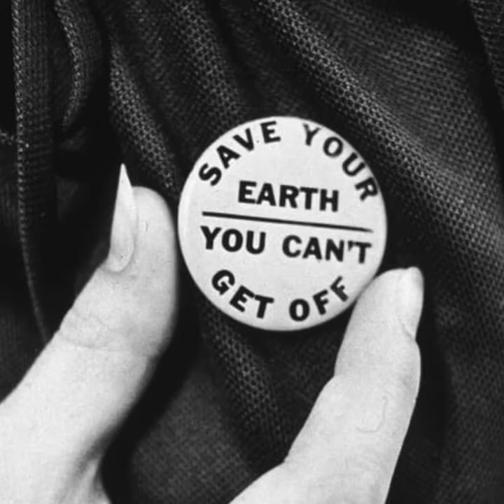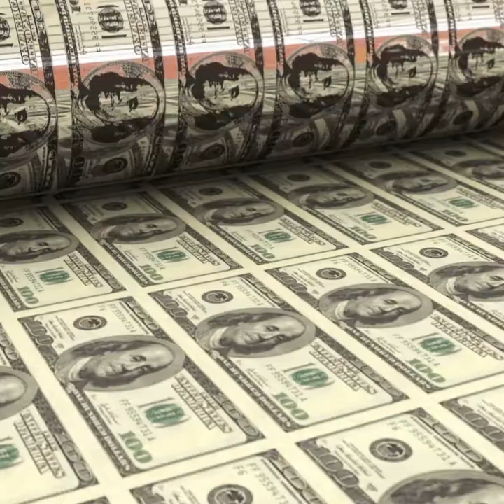EP.1 Environmental & Social Justice with Xiye Bastida | Climate Change Mini Series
Welcome to Episode 1 of the Climate Change Mini Series: Environmental & Social Justice with Xiye Bastida

Go listen to the full episode on Spotify, Apple Podcasts, and everywhere else

We are so excited to share this project with all of you! Thank you @guayaki for bringing the CCMS to life and thank you @sea.trees for helping us make real environmental change by planting 1 Sea Tree per download for the first 100 downloads on each episode!!

The goal of the series is to educate young people on how to stay inspired and driven when facing the monumental issue of climate change while providing them with credible information and the necessary tools to begin working to be part of the solution, supplied from leading youth climate activists.

Xiye is vocal and knowledgeable about climate change as a whole, and is best known for her work with the intersectionality of environmental justice and social justice. In this episode, Xiye and I discuss what climate change is and how it affects people, not just the planet. Along with focusing on the physical side of climate change, Xiye and I discuss the mental effects that Climate change has and how to prepare mentally to fight the climate crisis in a positive, healthy, and effective way.